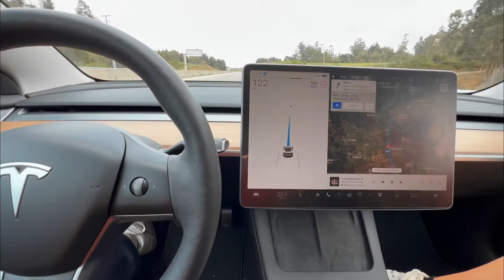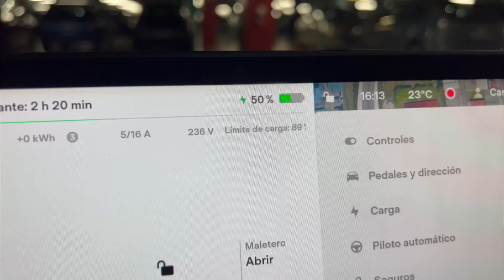Tesla Model 3 Probando el cargador de cortesía de C.C. Marineda City en A Coruña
algunos de los dispositivos utilizados en este canal

drones